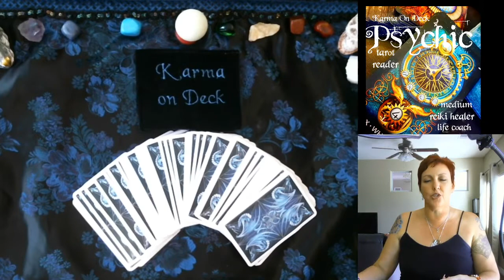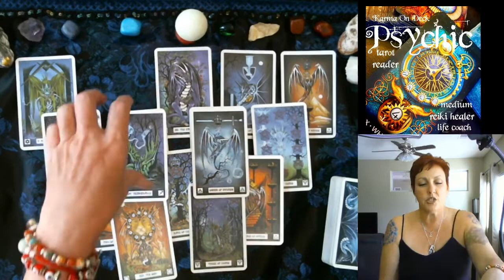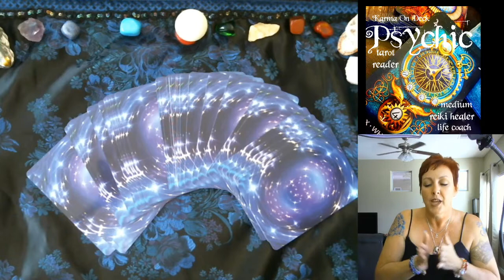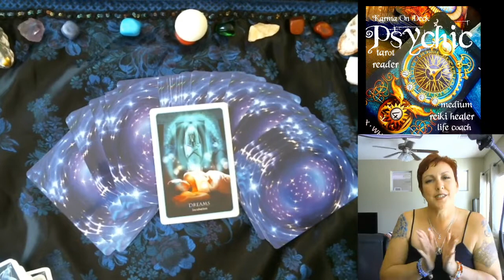Aries lucid dreams and the subconscious mind! Weekly tarot reading Oct8th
Karma On Deck week of October 3rd through 9th, 2019 FREE tarot reading.

is one of the leading Psychic Advisor Sites in the industry. Our multi lingual staff are among the very best in their fields which range from Tarot Readers to Mediums and everything that falls between. Our advisors are dedicated to providing our clients with the best service possible.

BABALAWO

World class Psychic Website CALL TODAY!